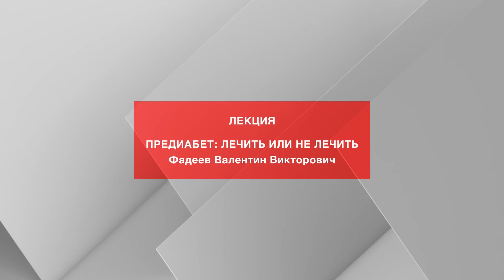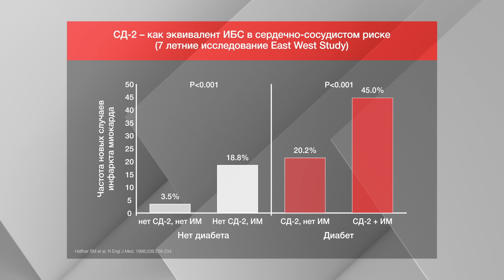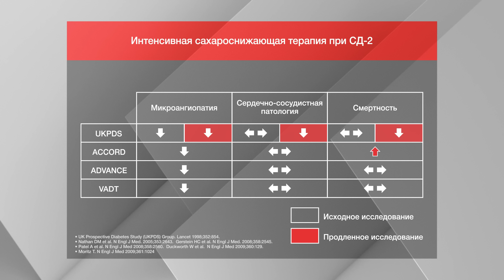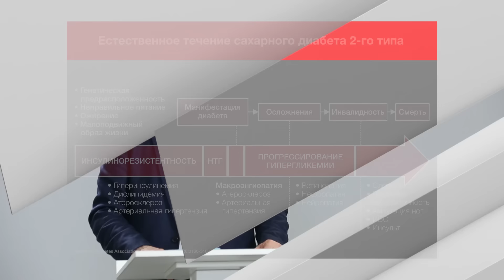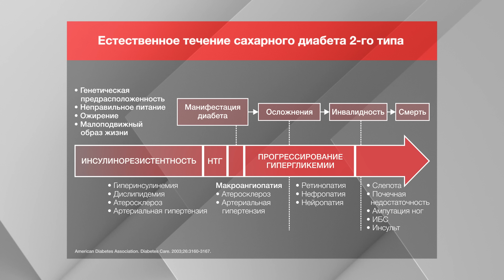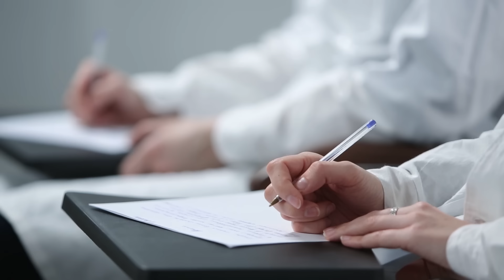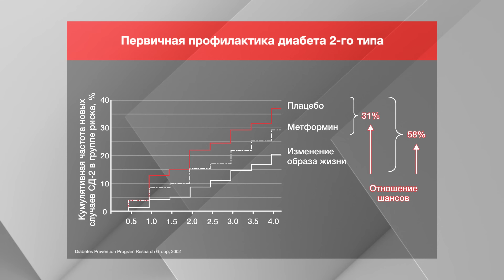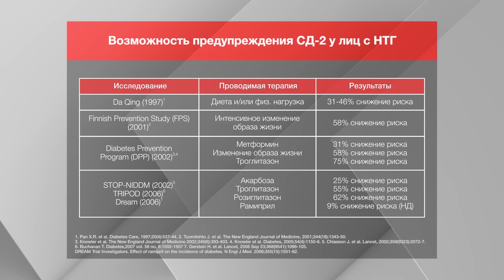Предиабет: лечить или не лечить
Самым распространённым эндокринным заболеванием, бесспорно, остается сахарный диабет, и он же обуславливает самую раннюю инвалидизацию. Опасность патологии заключается в том, что она развивается практически незаметно для пациента. Многим больным диагноз устанавливается уже на стадии развития микро- или даже макрососудистых диабетических осложнений. Предшествующие сахарному диабету нарушения углеводного обмена предложено обозначить термином «предиабет», а вот требует ли это состояние лечения вы узнаете из лекции член-корр. РАН, д.м.н., профессора, заведующего кафедрой и директора клиники эндокринологии ГБОУ ВПО «Первый МГМУ им. И.М. Сеченова» МЗ РФ, Председателя Московской городской ассоциации эндокринологов Фадеева Валентина Викторовича.